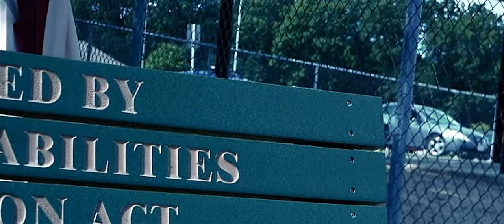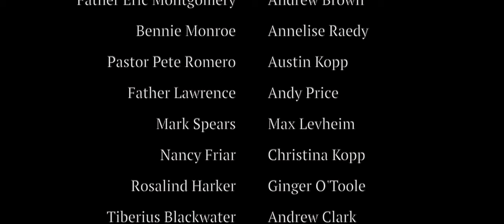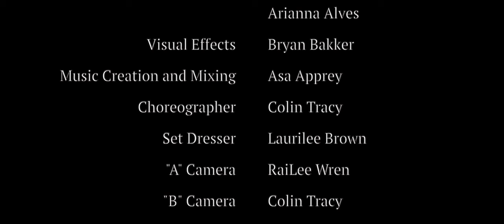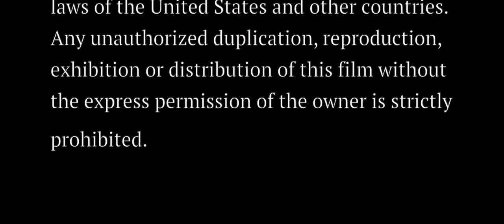Lukewarm | Supernatural Drama | Full Movie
After being let go from his job, Julian is on a desperate search for meaning in life. At the urging of his friend, he begins attending church, where he wonders drama in life. But not everything is what it seems at his new home.

Stars: Cameron Mysliwicz, Lindsay Glover, Andrew Brown, Annelise Raedy, Andy Price
Written, Directed by Colin Tracy